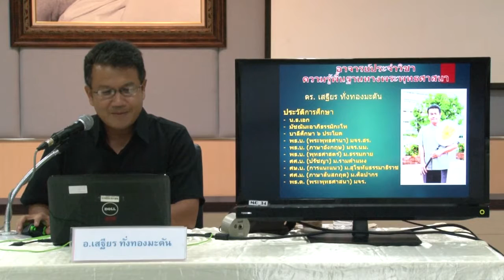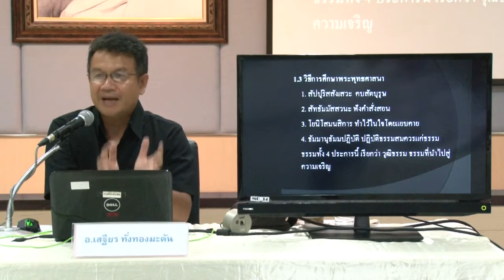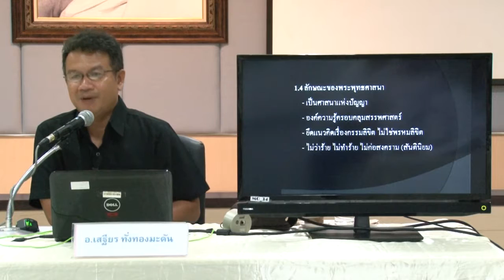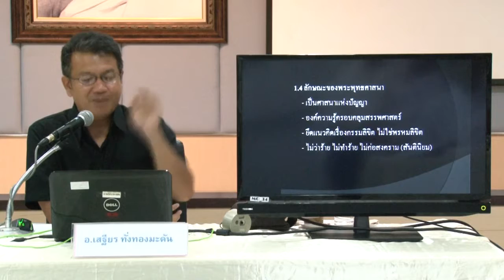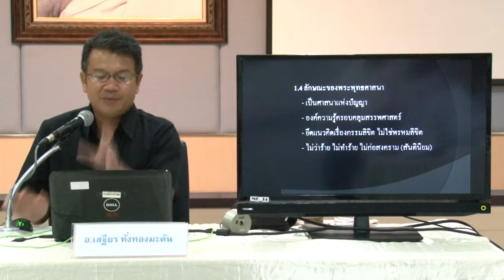บทที่1ความรู้พื้นฐานทางพระพุทธศาสนา(อ.เสถียฐ ทั่งทองมะดัน)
ความรู้พื้นฐานทางพระพุทธศาสนา(อ.เสถียฐ ทั่งทองมะดัน)